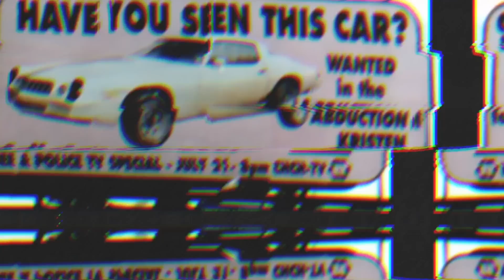ASES1NO de BARBIES: Barbie y Ken Asesinos | Miércoles de Misterio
TRIGGER WARNINGS
● ABUS0S
● ASESlNATO
● M4LTRATO
● MENORES
● VlOLACIÓN

MÁS SOBRE EL CASO
📺 [ES] Ken & Barbie: The Lost Murder Tapes ‣
📺Documental   📽Película o Serie   📚Libro   🎧Música  🎮Videojuego

TECH
● Luces ‣ Yungnuo Led Lights & Neewer Ring light

GUION
Escrito por Drew Tuá y Nerea, gracias amiga por ayudarme, sin ti, no hubiera sido posible 💖